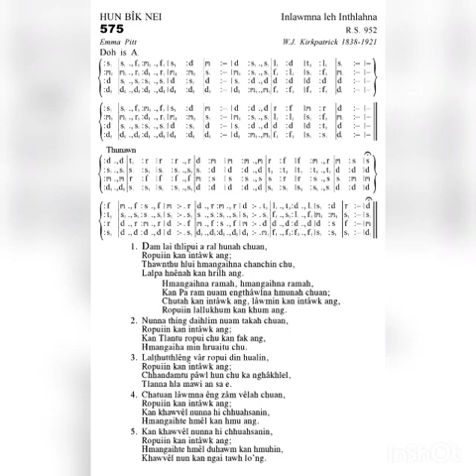KHB 575 DAMLAI THLIPUI A RAL HUNAH CHUAN. 'G'